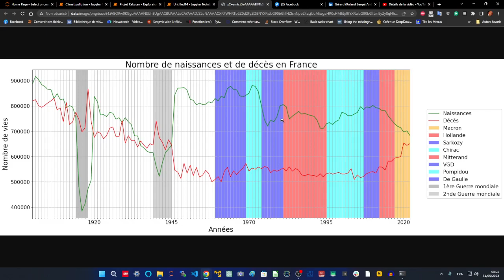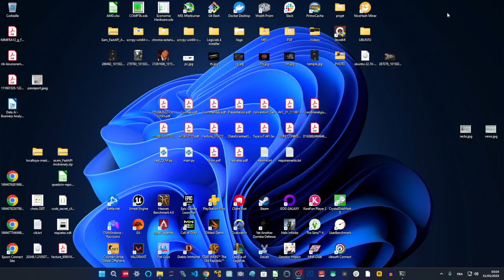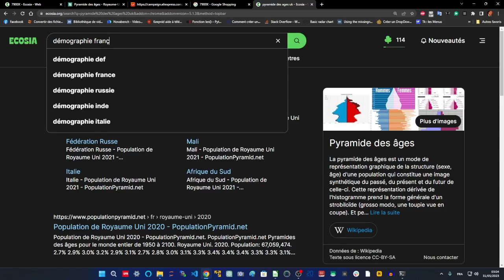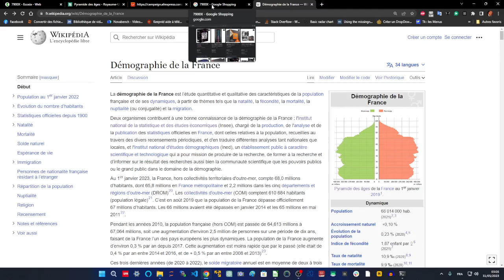SANTE PUBLIQUE - Anecdote Macron tente de convaincre Guterres de me remplacer au MUI : j'ai trop ris